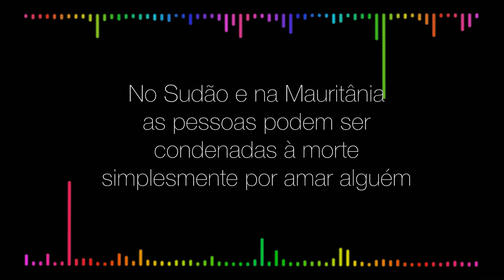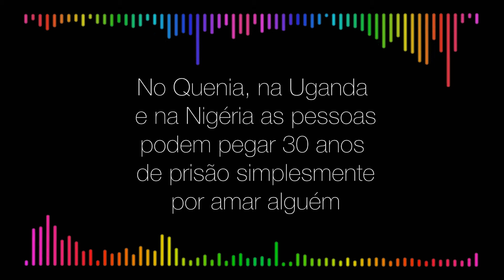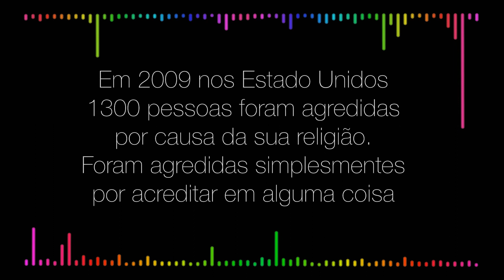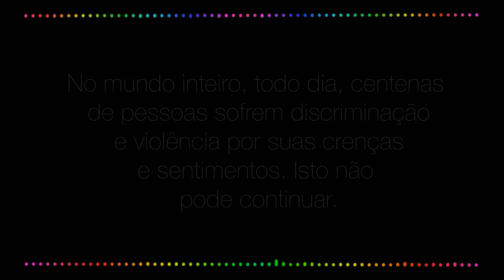Livres para ser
Versão da mùsica "Silenced by the night"